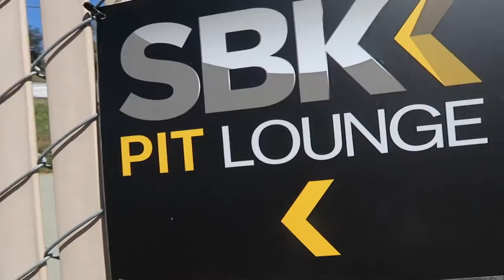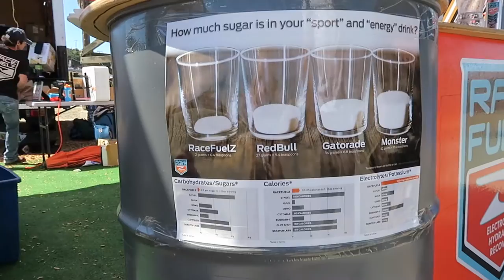Motorcycle Vlog - Day at the Races - USA World Super Bike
Usually I am always working on race day. Not this time! This was a bucket list for me! I need to show you the list so I can cross it off.

Thank you Pirelli and Riders Discount for inviting me on this trip. From wine tasting to VIP at the USA World Super Bike races...I didn't want it to end.

What a crazy day! I also scored an umbrella girl job (I used to do this as a modeling gig a lot)...and met the guy who calls me winechick.

I ran into injured flat tracker Stevie Bonsey and we did a quick interview. He could use your help.

When it comes to the best place to get your riding gear, nobody beats Riders Discount. The only thing keeping us off of our bikes right now is helping you get the most out of yours. We have apparel, parts, and all sorts of gear to make any rider's heart skip a beat. With licensed racers on staff, we know riding. That’s how we bring you unparalleled service, knowledge & product variety.